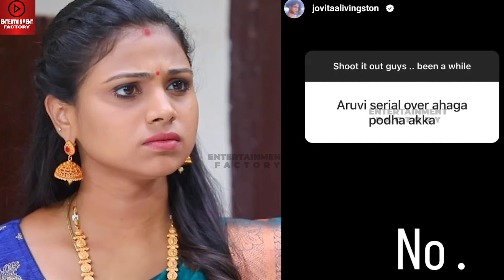Aruvi Serial Climax Episode Soon ?- Jovita Livingston Reveals Truth | End | Promo | Today | Sun tv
Aruvi Serial Actress jovita Livington reveals truth about aruvi serial end rumour.